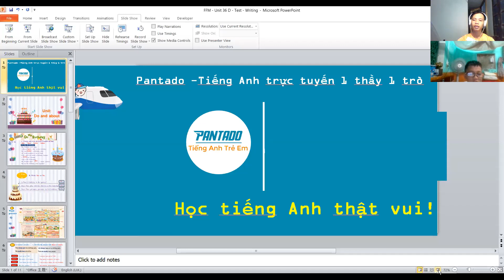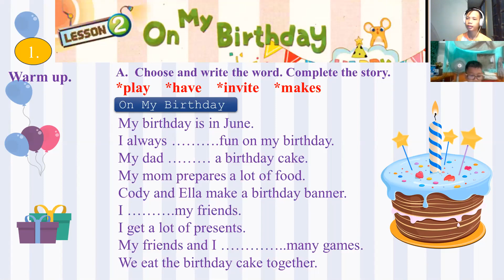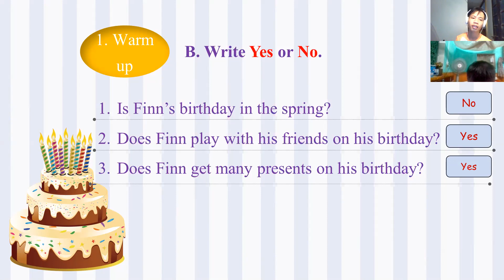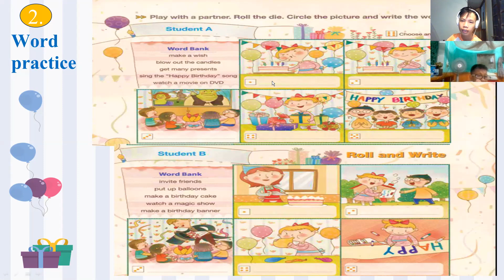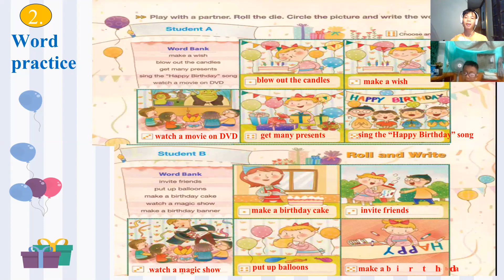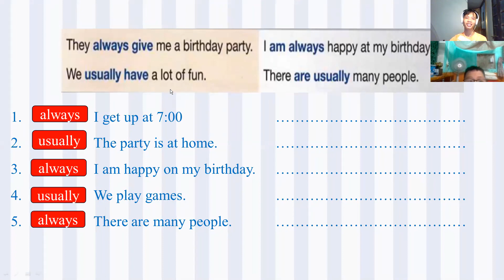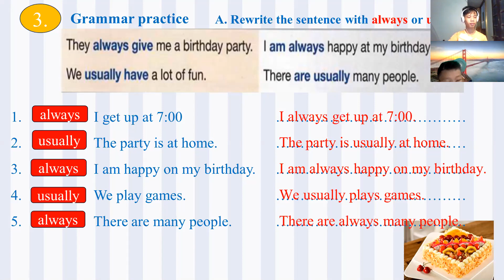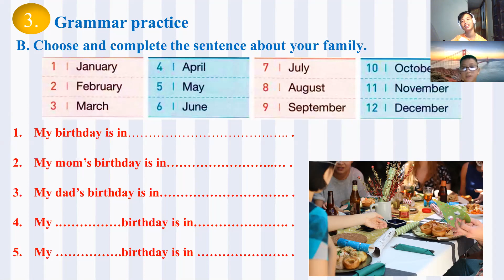12/08 day 38 Đăng Vinh